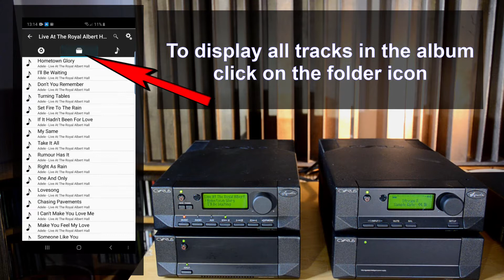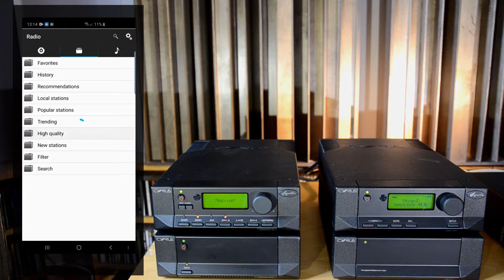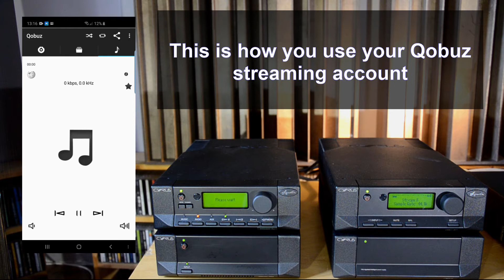Controlling your Cyrus Stream X with the Cadence app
How to control your Cyrus streamers using Cadence app